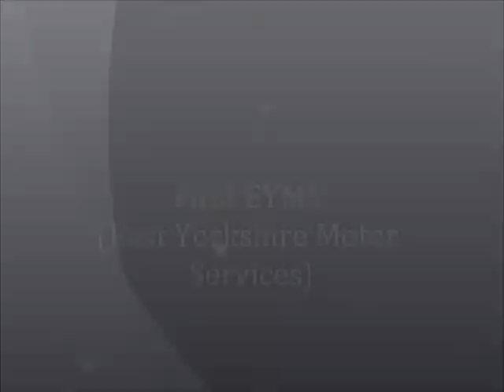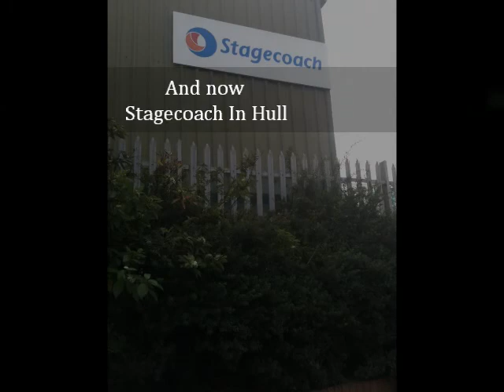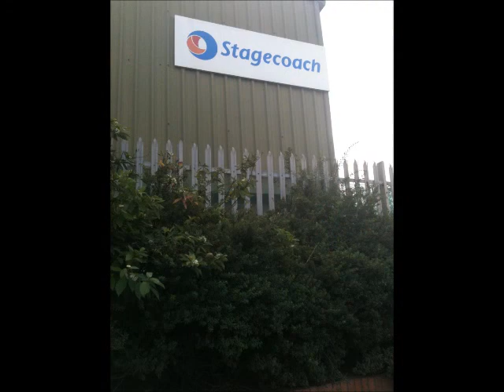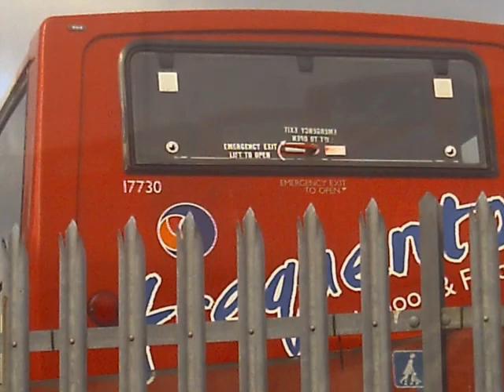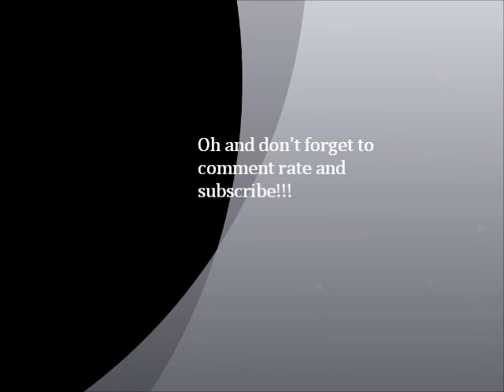Hull Bus Montage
Videos and pictures of various buses from both EYMS and Stagecoach In Hull Fleets